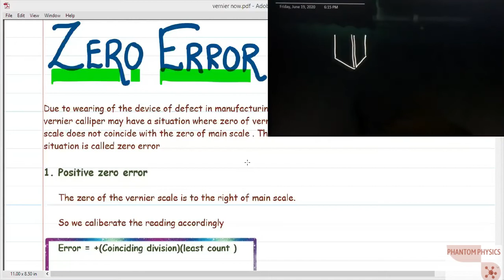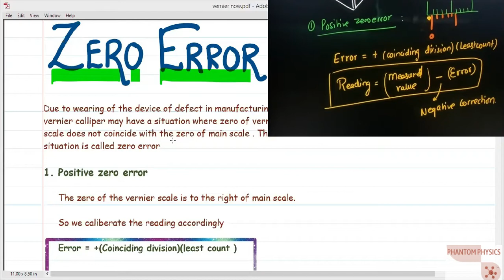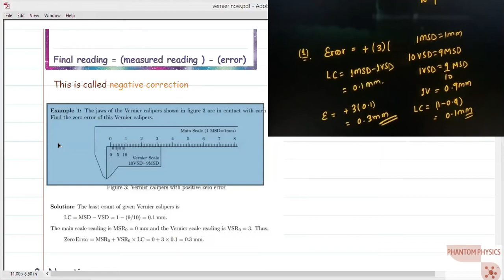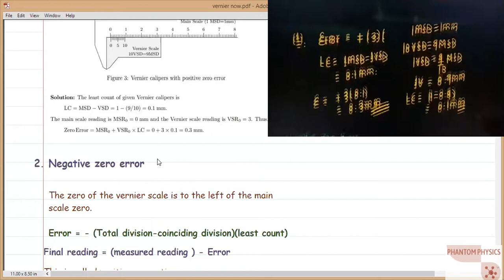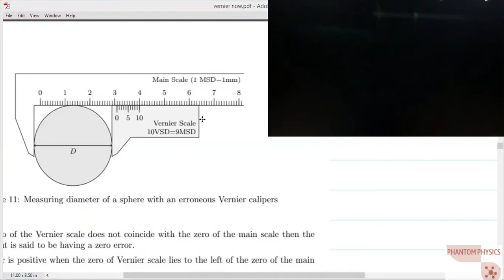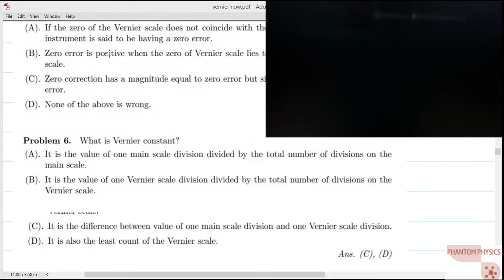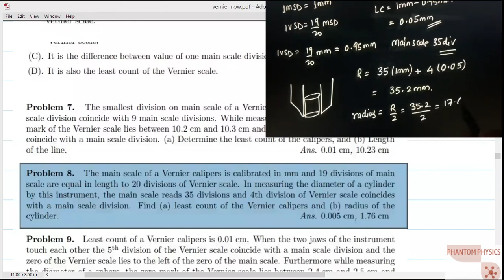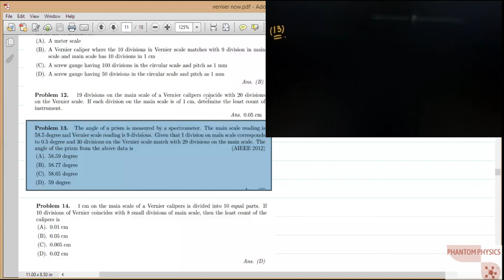ZERO ERROR ||VERNIER CALLIPER || MEASUREMENT AND ERROR || LECTURE 03|| IIT -JEE ||NEET ||ST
PREVIOUS YEAR PROBLEMS ON VERNIER CALLIPER WITH SOLUTIONS